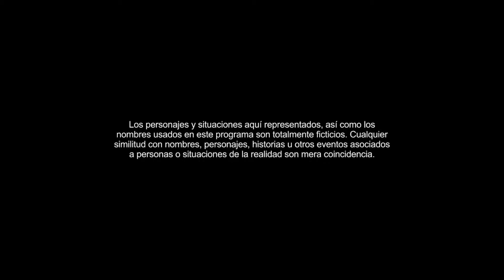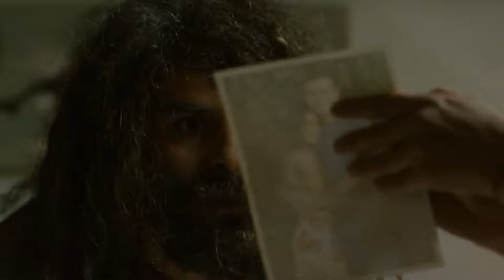Sin senos sí hay paraíso, Temporada 3, Capítulo 48 | Albeiro abre su corazón con Hilda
Aunque Albeiro le confiesa a Hilda que nunca olvidará a Catalina, La Grande, por ser su primer amor; se sincera con ella y le dice que jamás dude que la ama.

La guerra continúa... Catalina La Grande y La Diabla tendrán que enfrentarse una vez más y ahora serán sus hijas quienes sufrirán las consecuencias de una temible maldición.

Ha llegado la hora de escoger a la joven más bella de la región. La pasarela se ha convertido en un campo de batalla. Los Marín apoyan a Catalina La Pequeña y Yésica Beltrán está dispuesta a todo con tal de ver a su hija Daniela coronada como reina.

Yésica asiste al evento disfrazada de su hermana y busca sobornar a los jurados para que voten a favor de su hija, pero Catalina La Pequeña se destaca no solo por su belleza, sino por su inteligencia. El resultado de este certamen definirá el rumbo de sus vidas.
La relación de Catalina La Pequeña y Hernán Darío está amenazada por la obsesión de Mariana, quien dará a luz a una hermosa niña y continuará afirmando que es hija de Nacho. Catalina La Pequeña duda de la paternidad de Hernán Darío y hará todo lo que esté en sus manos para descubrir la identidad del verdadero padre, sin embargo, no será una batalla fácil, pues Mariana seguirá intentando arrebatarle al amor de su vida.

Además, se materializa la temible maldición de la bruja Abigail. Catalina La Grande y sus amigas saben que sus hijas están en peligro. Adriana, la hija de Vanessa murió al igual que Martina, la hija de Paola, y ahora Catalina La Grande tendrá que redoblar esfuerzos para proteger a Mariana, mientras que Ximena cuidará los pasos de Valentina.